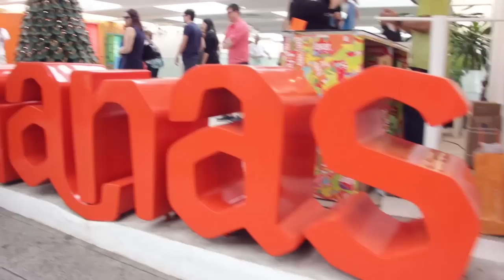banda Cuca Monga na Oscar Freire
saiba das novidades da banda Cuca Monga inscrevendo-se neste canal

video: @robertoUfo